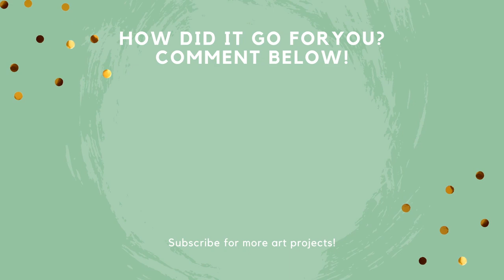How to Make a Line Painting or Drawing | Art with Ms. Choate: Day 14 | stayhome and create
Learn how to make only lines to create a beautiful drawing or painting. This project can be done with any of the supplies we have around us!

Send Ms. Choate owner of Choate Studio your art and questions for inclusion in future episodes of ArtWithMsChoate. Remember, if you want me to see your art you can post it to any of social media and tag me! I would love to give you feed back so we can use this time to grow as artists!

F O L L O W CHOATE STUDIO